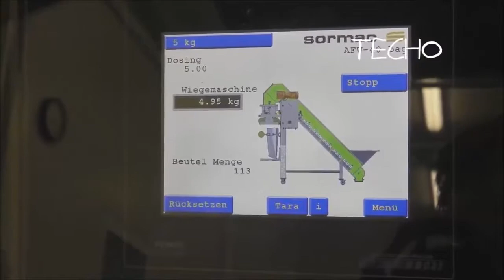Potato Production Line Most Amazing Food Processing Video #3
processing machine food - Processing Equipment Complete production line for French fries. Capacity: 3.000 kg per hour. Creative Commons (CC) licensed by Florigo Industry BV

Hello everyone, Today I will introduce you the next part of compilation s food processing machine; such as: burger machine, ice cream machine, noodle machine,. There are the food and fruit.